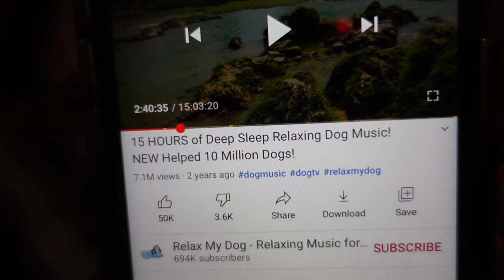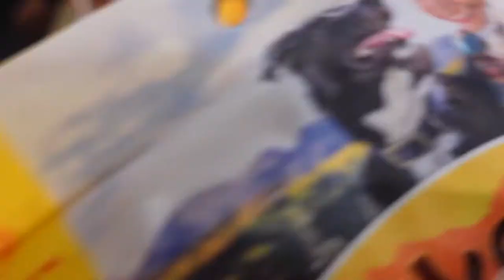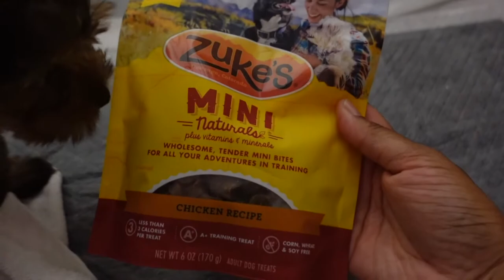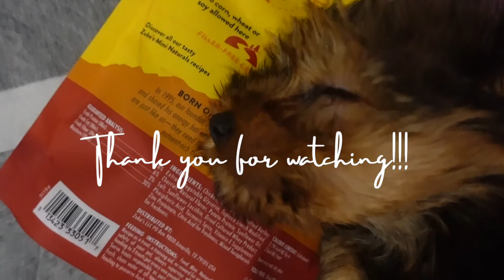FIRST 48 HOURS WITH A YORKIE PUPPY!!! NOT WHAT I EXPECTED... SQUATSNSPLITS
HEYYYY YALLLL!!! Back again with another vlog!!! This time I'm showing you guys the first 48 hours with my new yorkie puppy, Cupcake!!! Yall. getting a puppy wasn't what I expected. At least when it came to sleeping at night. Or lack there of I should say lol But I love Cupcake so much. She's so cute and tiny!!! Plus she finally has her own IG now so make sure you guys follow her @misscupcakecapri

I will be doing a separate video talking about the essentials I got for her as well as some tips that can help you with your new puppy!!